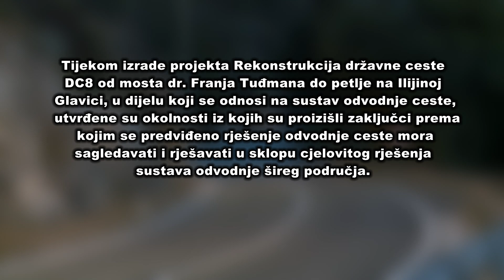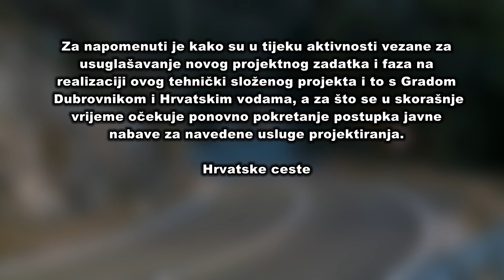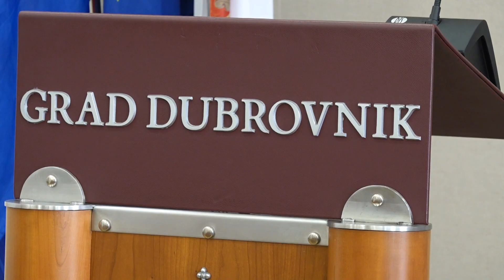Raskinut ugovor s projektantom za rekonstrukciju magistrale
Rekonstrukcija magistrale i gradnja pothodnika na Nuncijati obećava se već godinama, projekt se gotovo nije pomaknuo s mjesta, a očito i neće tako skoro. Iz Hrvatskih cesta otkrili su kako je raskinut ugovor s projektantom i to zbog neriješenog sustava odvodnje na području Grada. Odgovornost prebacuju na Grad i Hrvatske vode, a iz Hrvatskih voda pak nisu upućeni o čemu se točno radi.